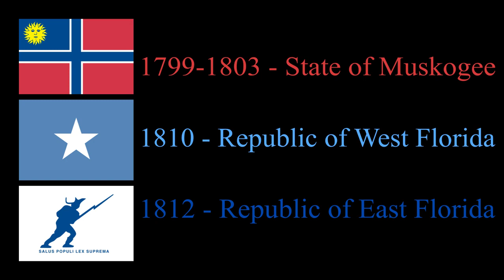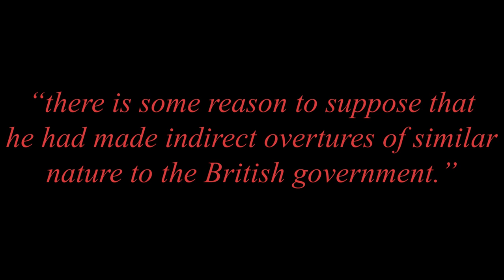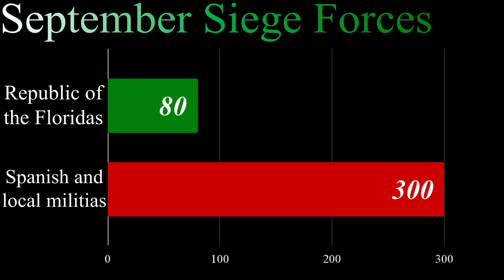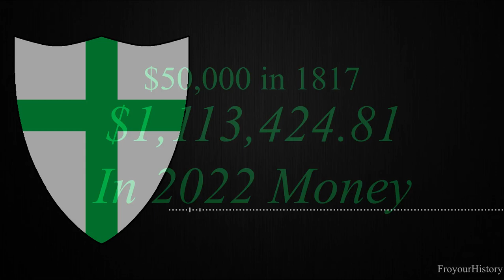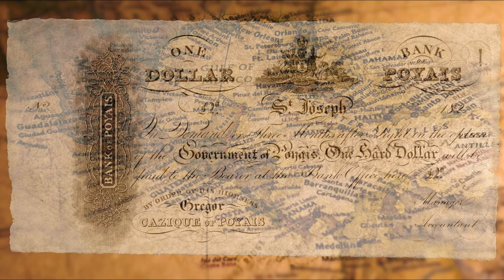The Republic of the Floridas: MacGregor’s Plot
A video about the 4th attempt at trolling Florida with a republic.

TIMESTAMPS
0:00 Intro
0:05 Previous Shenanigans
0:44 Symbols
0:53 Sir General Gregor MacGregor
1:15 Inspiration
1:56 Recruiting
2:30 Psychology
3:00 The Assault
3:44 Punishment
3:59 Taking up Residence
4:25 In Need of Funds
5:12 Spanish Siege
5:39 Truly a Miracle
6:20 Clocking Out
7:29 MacGregor Afterwards
8:07 Conclusion

MUSIC
HOME - Climbing Out
HOME - Skies are Watching
HOME - Commodore
Yu Utsu - Endurance

"Florida: A Guide to the Southern-Most State. US History Publishers. Page 543"